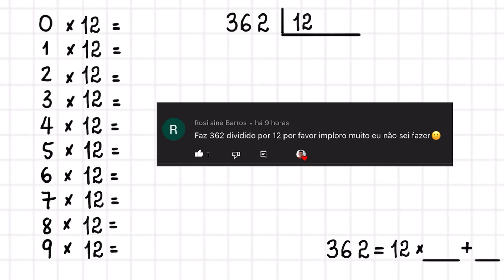DIVISÃO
Olá, amigos! Professor Demóclis Rocha aqui. Neste vídeo apresentarei a divisão de 362 por 12.